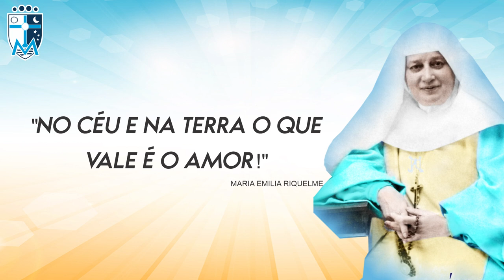Testimonio misionero Delegación Brasil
“Aquí estoy, envíame”. Testimonio misionero Delegación Brasil.